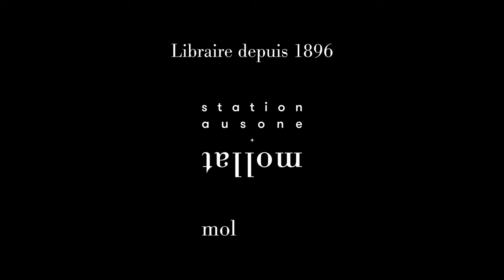Alexis Laipsker - D'entre les morts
À l'occasion de la 20ème édition du festival "Quais du Polar" à Lyon, Alexis Laipsker vous présente son ouvrage "D'entre les morts" aux éditions Michel Lafon.